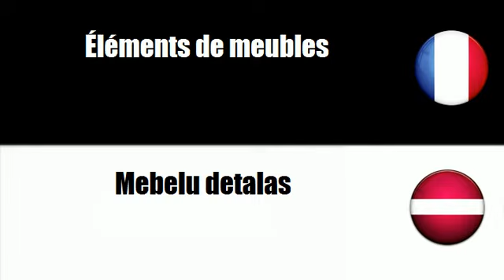TRADUCTION = LETTON = FRANCAIS = Biblioteku mebeles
frenchwithvincent TRADUCTION = LETTON = FRANCAIS = Biblioteku mebeles